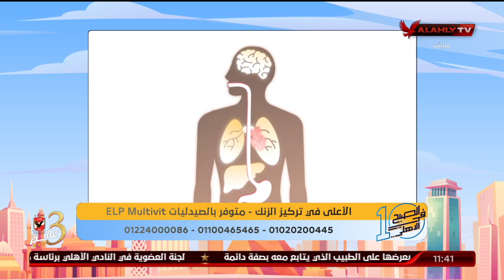د. دينا أبو السعود توضح أسباب سقوط الرموش وعلاجها | 10 الصبح في الأهلي